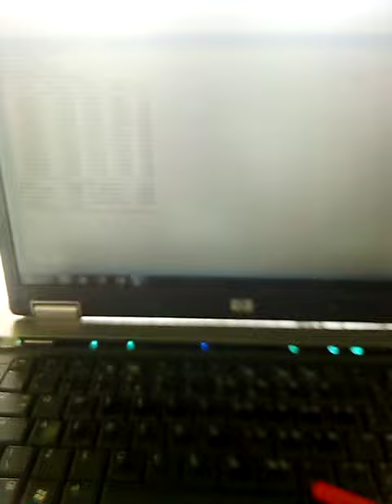Victor Etikudike |EdTech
"Classic Research Institute (Hustle name) is a new generation cyber cafe located at No. 100, minimart, Igbariam campus Chukwuemeka Odumegwu Ojukwu University (COOU), Anambra state.
Our services include: Student related registrations, Project researches, seminar researches, termpaper works, Econometric Analysis, typing, printing and photocopying.
Our goal is to provide technical and intellectual assistance to students of COOU, by offering services to remedy their day to day strenuous academic exercises. Students here are faced with several academic glitches such as inadequate ICT facilities at school, lack of technical and ICT knowledge and skills. Therefore, we are committed to providing solutions by offering the aforementioned services.
However, we do lack some necessary facilities such as a Photocopier for photocopying handouts and other things, Coloured printers, Laminator and scanners. These would help take my hustle to the next level, thereby serving students better.
Without doubts, we make money from this hustle, but our core aims are to ease students of the strenuous burdens of Assignments, research works, and students related registrations, to equip them intellectually by teaching them how to do standard research works and also to empower them (skills acquisition) by teaching those willing and eager to learn."